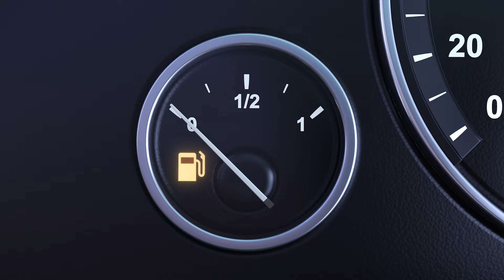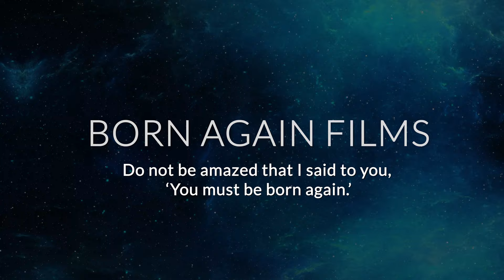GFOOTB Trailer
A short film of redemption by Dennis Packard. 2023